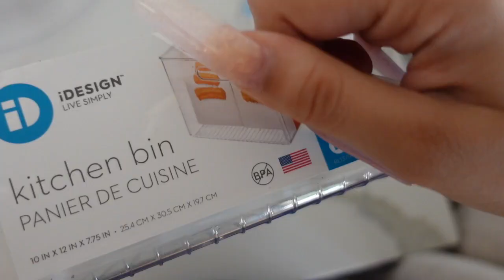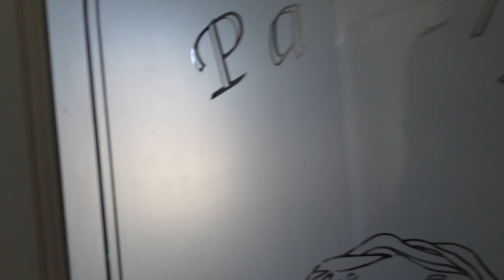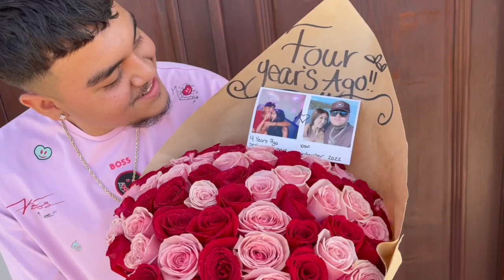Clean Our Huge Pantry With Me! + Families Reaction !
Have a good and Blessed day. Please keep comments positive thank You.